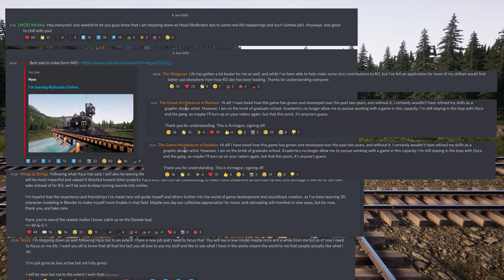Railroads Online! - Gibt es Stress im Team?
Leider gibt es schlechte News zu Railroads Online.. Eure Meinung dazu gerne in den Kommentaren.